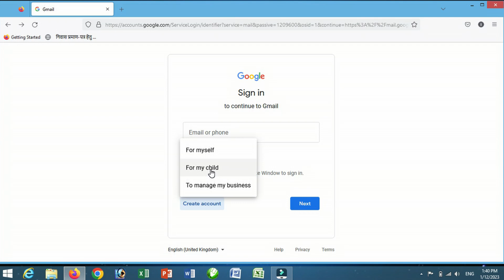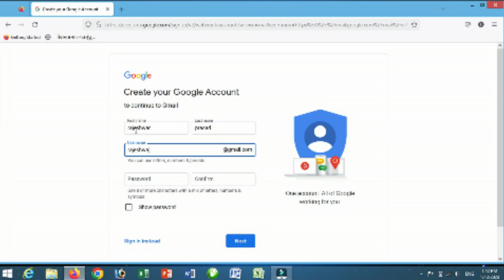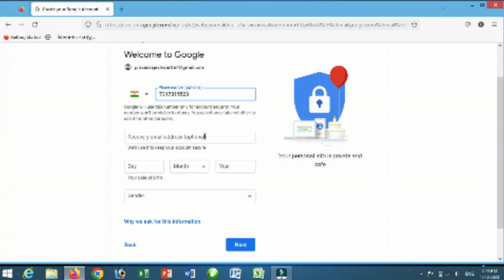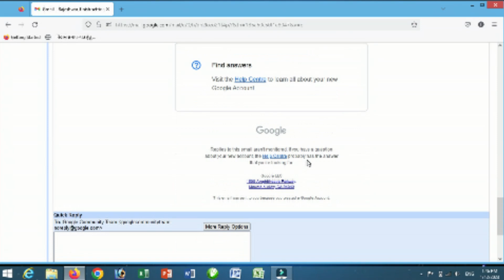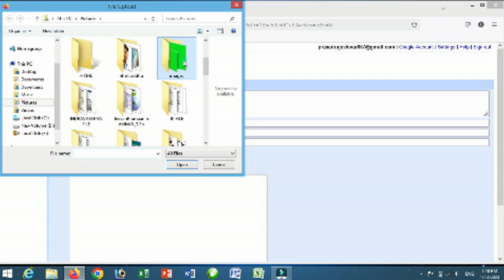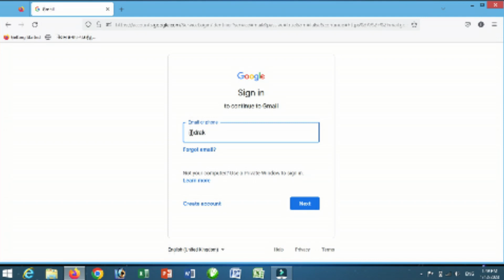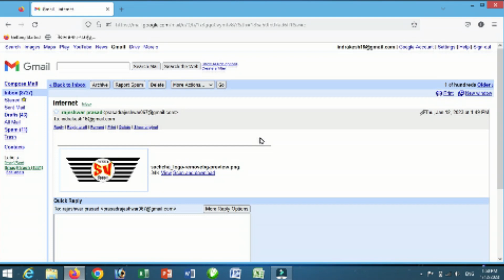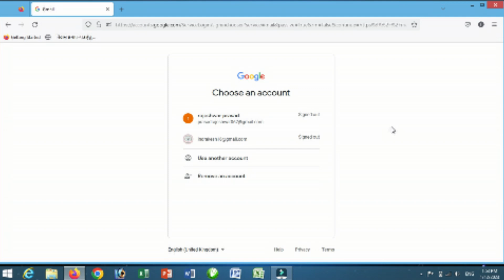How to make or Create Email Id | Kaise Banaye email Kaise Send Email | Kaise Login Kare Email Id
Welcome to my channel indrakesh computer word in this channel you can watch computer mobile internet technology tech info science  video very simple language hindi and english computer hardware & software traninig video upload playlist & chapter wise

About Video :
Es video me aap ko bataya gaya hai ki aap kaise email id bana sakte hai aur send kar sakte tatha  login bhi kar sakte hai aap email id open karne ke bad aap sabhi setting aur sabhi heading ke bare me samjhaya gaya hai |